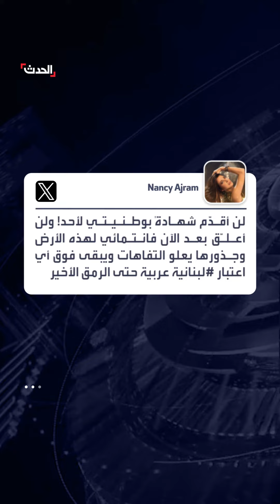صور نانسي عجرم مع مدون إسرائيلي.. دعوى أمام القضاء العسكري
بعد صور لـ نانسي_عجرم مع مدون إسرائيلي.. دعوى أمام القضاء العسكري في لبنان: "تكررت للمرة الثانية"